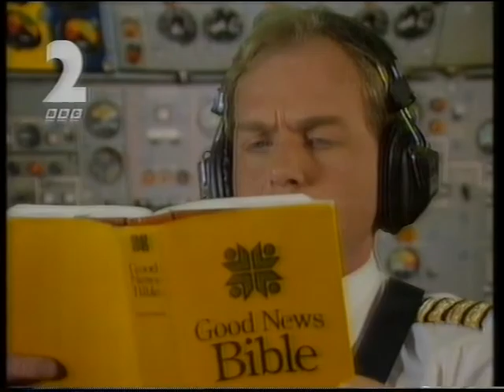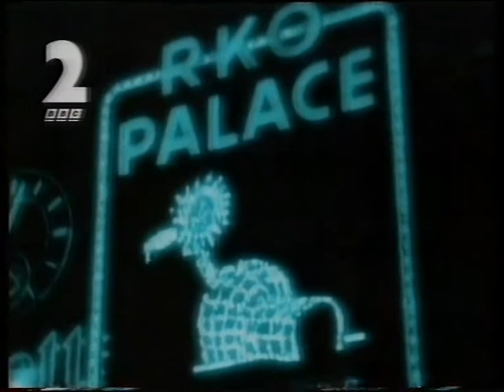BBC2 Continuity - Friday 31st December 1993